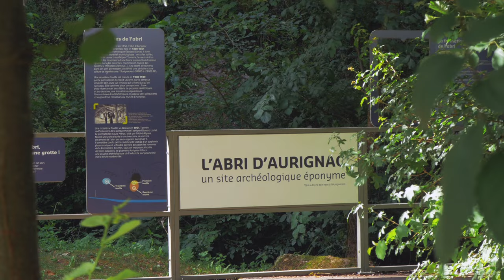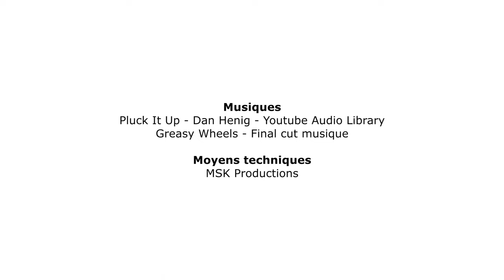Jublains, l'archéologie de demain 9/10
Dans cet épisode, nous parlons du métier d'archéologue, de son fonctionnement et de son évolution. Loin des fantasmes, l’archéologue exerce un métier qui est dépendant de facteurs économiques, politiques et territoriaux.

00:00 Générique d’introduction.
00:07 Le métier d’archéologue, Théophile.
01:44 Anne BOCQUET, le métier d’archéologue.
05:33 Elsa PAILLOT, l’archéologie programmée.
11:38 Anne BOCQUET, les difficultés de l’archéologie programmée.
17:45 Conclusion du film par Théophile.